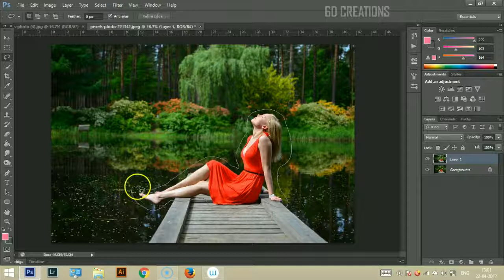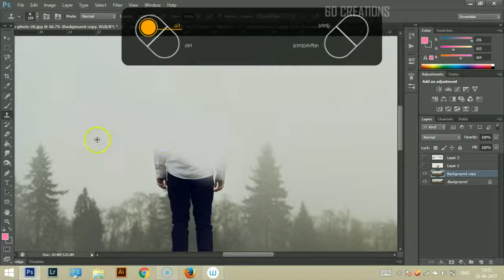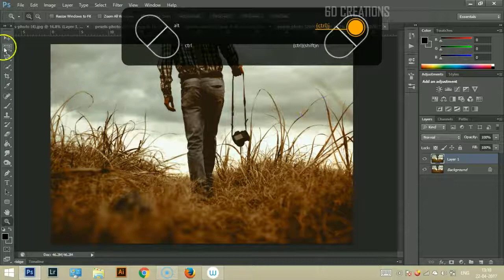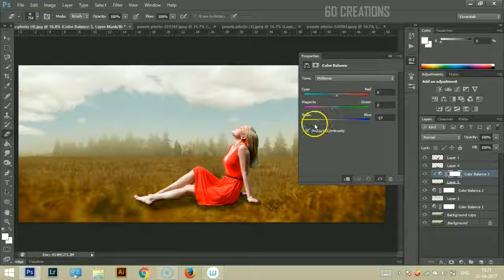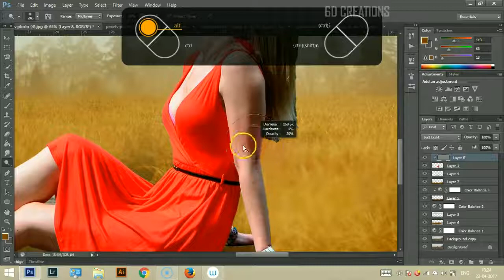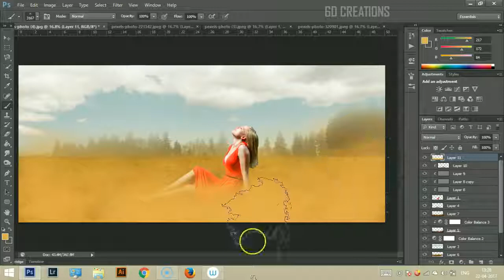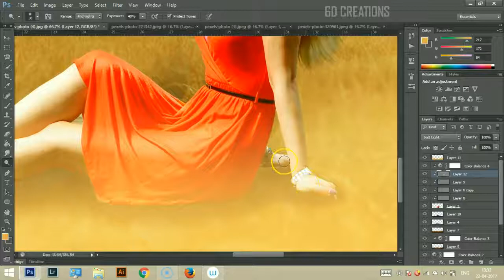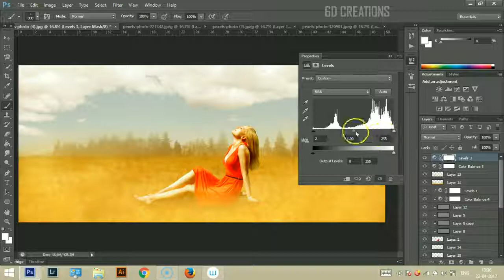Advanced Photo Manipulation | Girl Sitting | Photoshop Tutorials | 2017 | Beginners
So in this tutorial we gonna see how to create a beautiful photo manipulation using photoshop.
Even Beginners can learn easily.